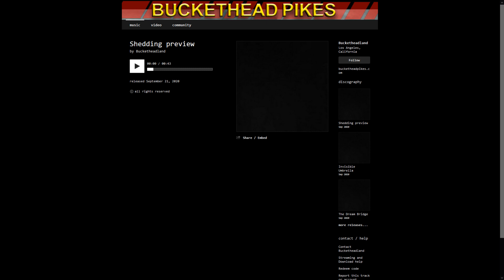Buckethead - Shedding Preview